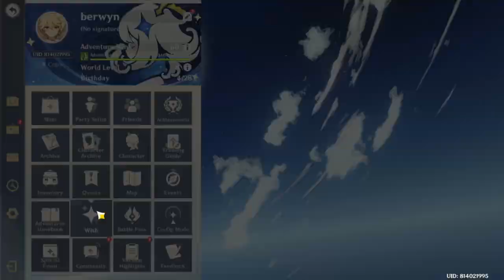last round of mass grind